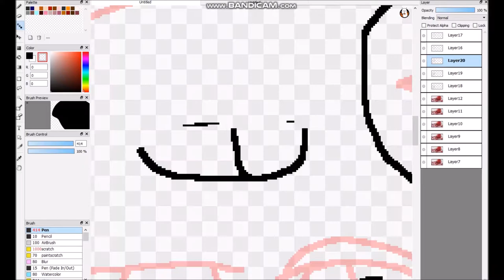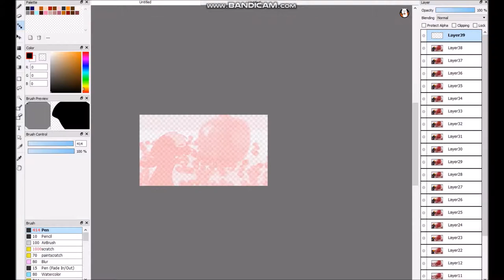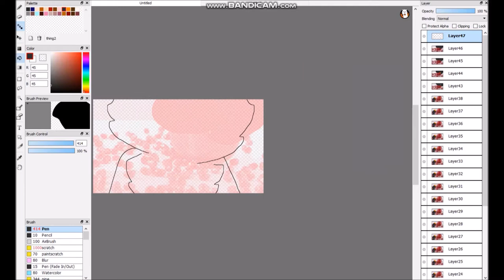NO POMEGRANATES [speed animation]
when most of the video is editing but you post a speed animation anyways